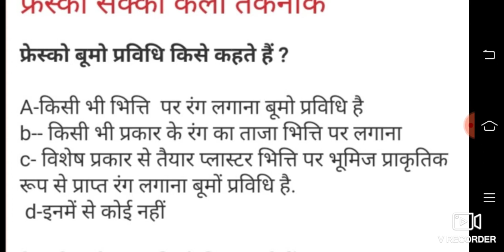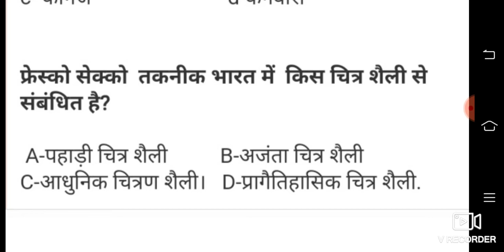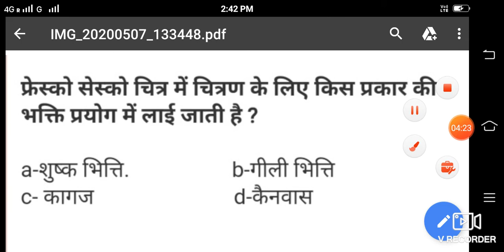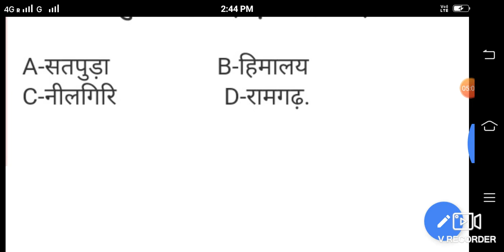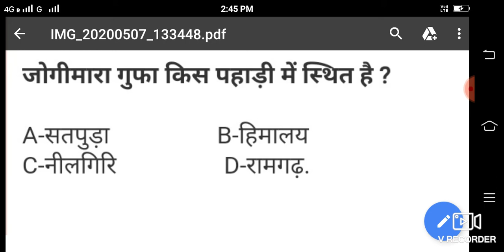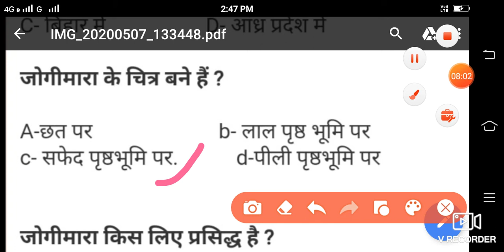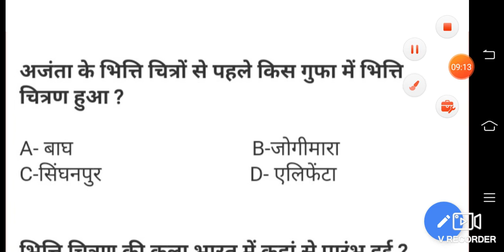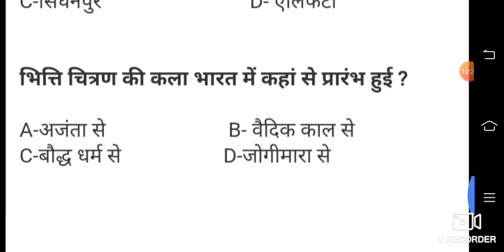शीर्षक-फ्रेस्को सेक्को तकनीक एवं बाघ गुफा TGT,PGT,DSSSB,KVS,NVS,UGC-NET,JRF, एवं प्रोफेसर,चंद्रपाल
TGT,PGT,DSSSB,KVS,NVS,UGC-NET,JRF, एवं प्रोफेसर के साथ अन्य कला प्रतियोगिताओं के लिए महत्वपूर्ण प्रश्न ,आर्टिस्ट चंद्रपाल राजभर के साथ